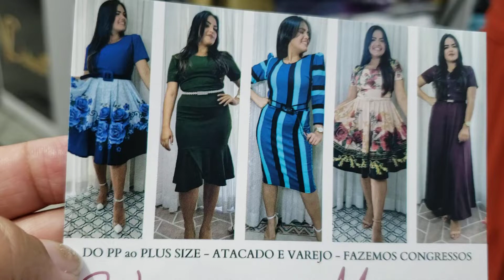SAIAS RODADAS E BARRADAS •MODA EVANGÉLICA LONGOS E CURTOS E MACACÃO...BRÁS